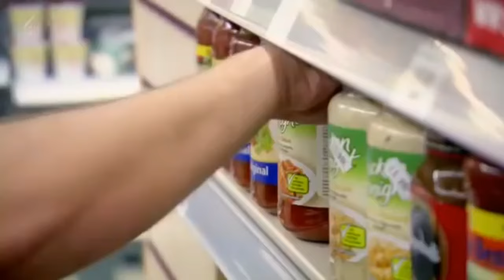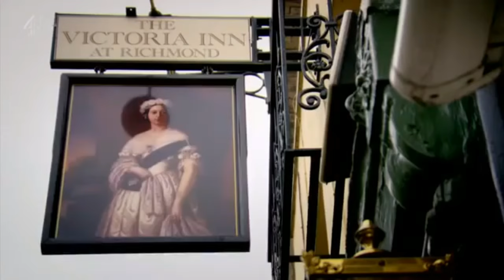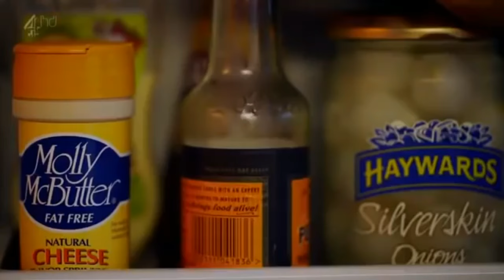Obsessive Compulsive Cleaners Season 1 - All the introductions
All the introductions to the obssesive cleaners :) hope you enjoy!